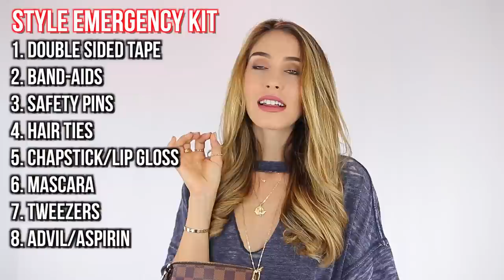5 STYLE SECRETS THAT WILL CHANGE YOUR LIFE!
↓ OPEN THIS FOR MORE INFO ↓

5 STYLE SECRETS THAT WILL CHANGE YOUR LIFE!
These are my 5 style tips and tricks that can transform your style and make your life so much easier!  I hope you enjoy these 5 style secrets!!  Do you have any style secrets to share??

(We’re almost to 100k…OMG!)

2. Follow @Shea.Whitney and @mirandafryejewelry on Instagram
3. Comment on this video that you want to be entered :)

WRITE ME!

FILMING EQUIPMENT USED:
Canon 70D
Sigma 18-35 F1.8 Lens
Studio Box Lights
Editing: Final Cut Pro
*Konac – Home